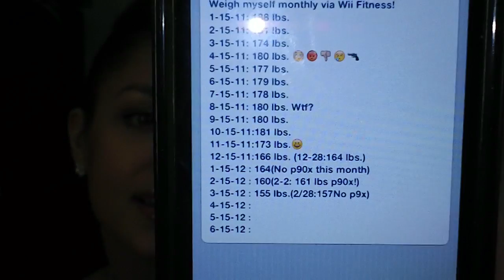!Weight Loss Update!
Don't give up, Loves :-) Pill mentioned in video (Oxy Elite Pro)
My New Facebook Page!
Ask Away!
Muuaahh! :-p